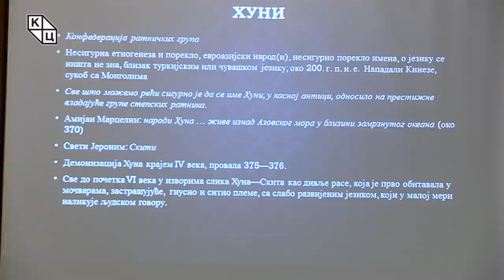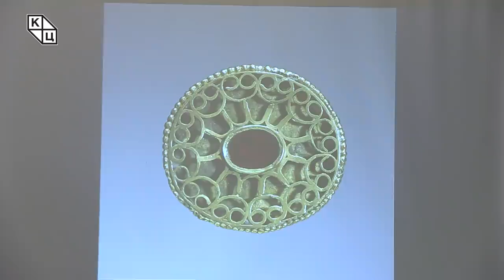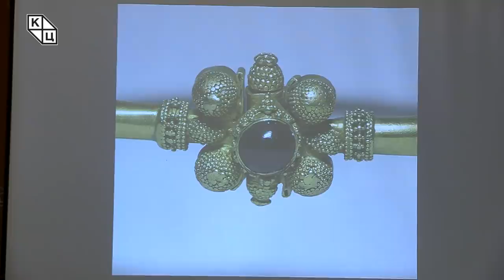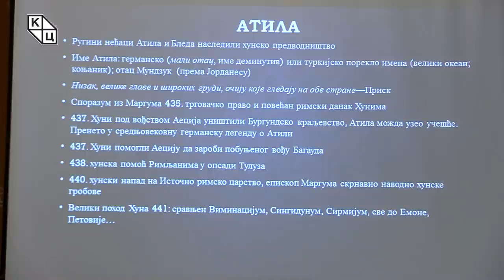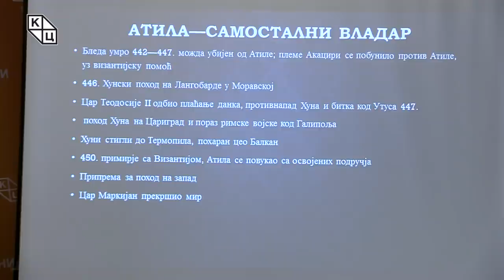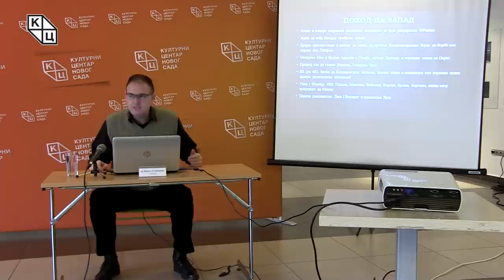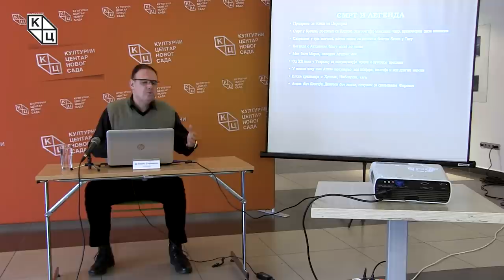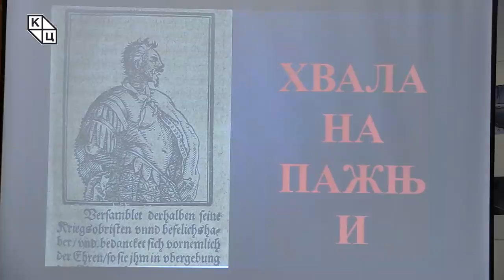др Борис Стојковски - „Атила бич божји и хунска држава“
Предавање др Бориса Стојковског на тему „Атила бич божји и хунска држава“ (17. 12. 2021)

Одговарајући предавањем на коментаре гледалаца о повећању броја трибина које тематизују рани средњи век, др Борис Стојковски подсећа на једну од најзначајнијих фигура из поменутог периода. „Конфедерација ратничких група“ која „живи изнад Азовског мора у близини замрзнутог океана“, „Скити“ – неки су од првих описа које су о Атилином племену – Хунима оставили хроничари. Говорећи о поимању Хуна као застрашујуће дивље расе са слабо развијеним говором, др Стојковски указује на манир стигматизовања народа који већини није разумљив, објашњавајући на примеру варвара и Немаца како се то одсликава и у језику.